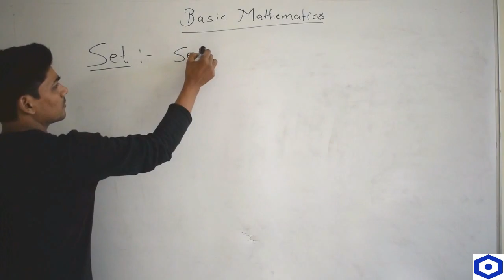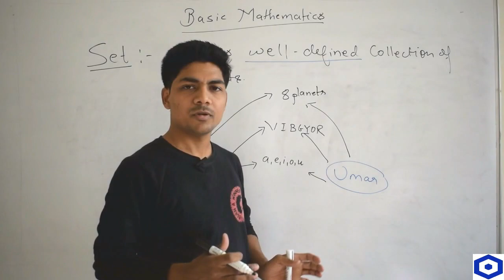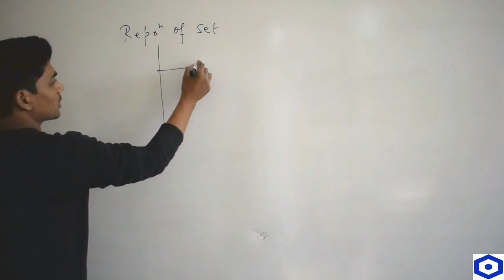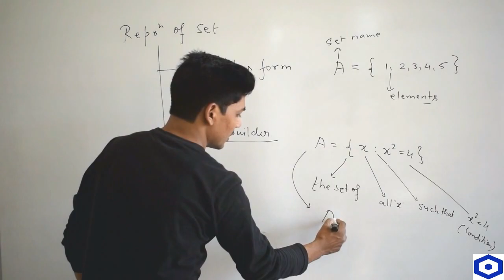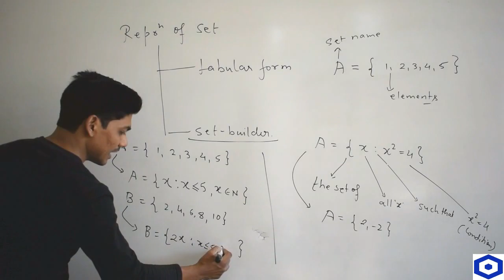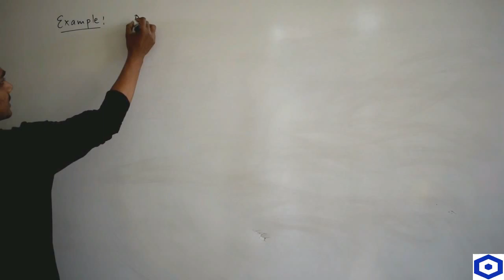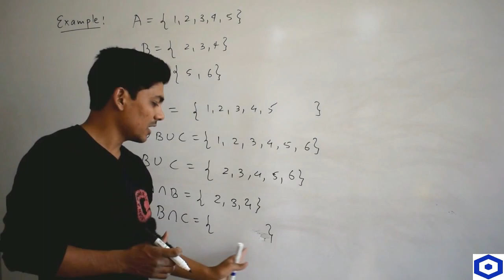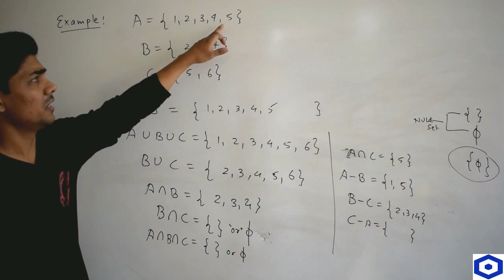BASIC MATHEMATICS PART - 1 (BASICS OF SET)